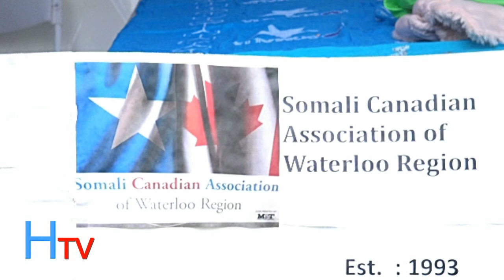HORMARKA TV AT AFRO FESTIVAL KITCHENER ONT, 2017